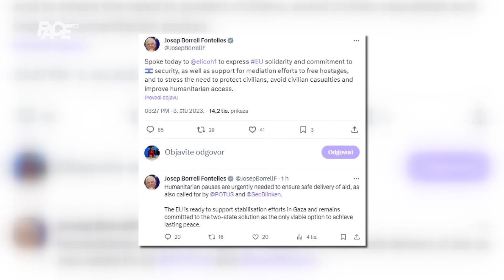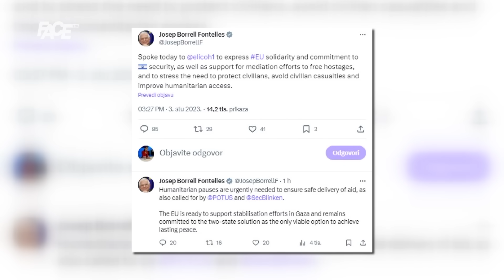Hezbollah zaprijetio Izraelu i upozorio Ameriku!Izrael gađao bolnicu Al-Shifa,desetine povrijeđenih!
Marketing, YouTube & Digital distribution:
EMDC Network